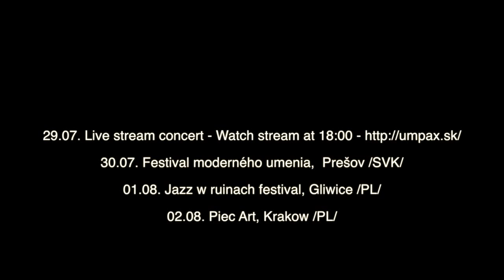The Blessed Beat tour invitation - summer 2015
David Kollar, Paolo Raineri, Simone Cavina inviting you to short tour where you can buy CD in presale from the band!

29.07. Live stream concert - Watch stream at 18:00 The Blessed Beat

30.07. Festival moderného umenia,  Prešov /SVK/ The Blessed Beat album release

01.08. Jazz w ruinach festival, Gliwice /PL/ The Blessed Beat album release

02.08. Piec Art, Krakow /PL/ The Blessed Beat album release